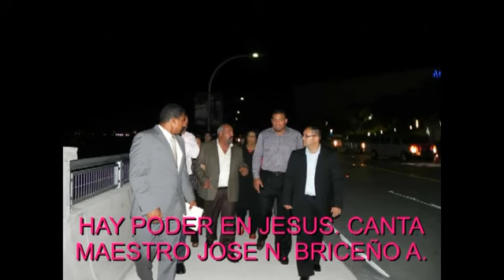HAY PODER EN JESÚS CANTA MAESTRO JOSE N BRICEO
Pida información por el correo: - para sus estudios en line por la web, en la Escuela Internacional de Formación y Capacitación Teológica, “ ESINFOCAT” que preside y dirige, el Dr en Ciencias Teológicas: Maestro José N. Briceño A.

Adquiera el libro Plan Financiero y Excelencia Ministerial por Amazon, del Maestro José Briceño.